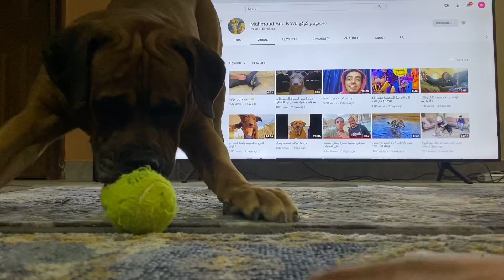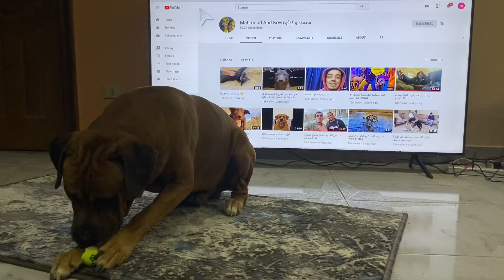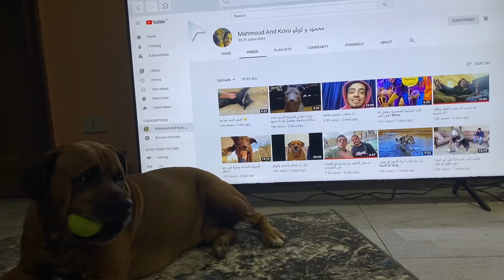كوڤو علم كلب السامويد الصغير على أمر المنع ! شوف للآخر واحكم بنفسك | Mahmoud And Kovu محمود و كوڤو